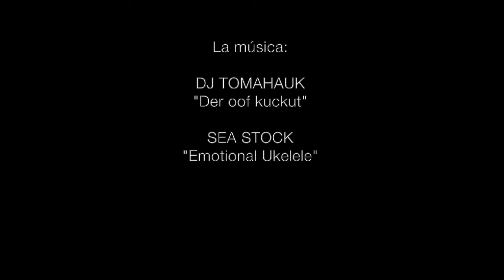CALANQUES, ESCALADA SOBRE EL MAR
Imatges d'algunes vies i travessies que vam fer pels penya-segats de Calanques.  França.
Imagenes de algunas vías y travesis que escalamos en los acantilados de Calanques. Francia.